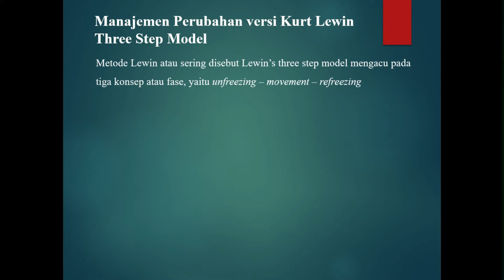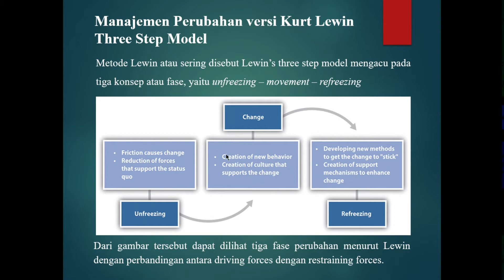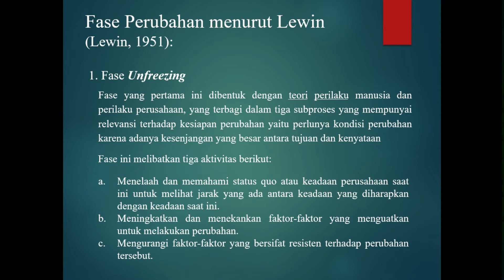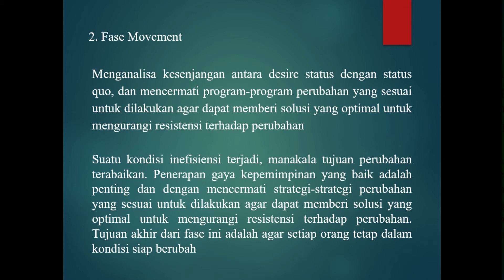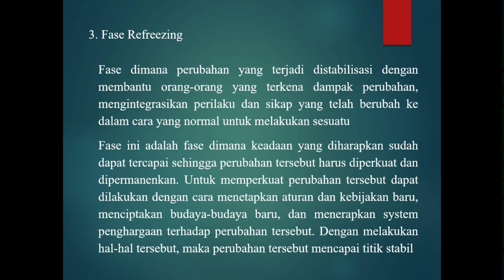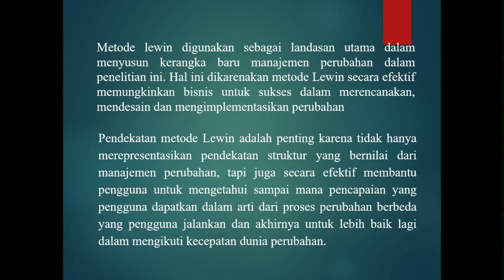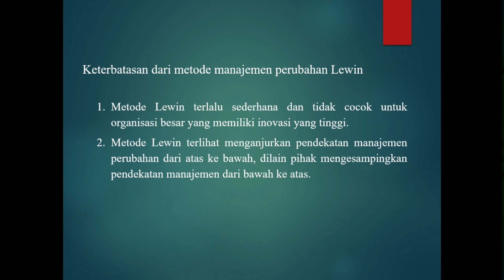Bab 2A Manajemen Perubahan Kurt Lewin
Membahas sistem manajemen perubahan versi Kurt Lewin